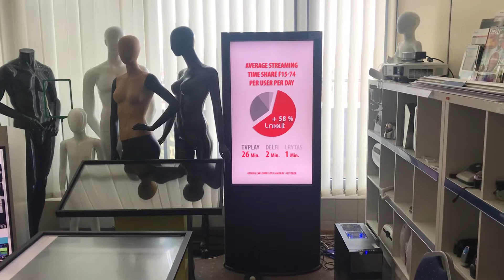Digital Totem for presentations of your organization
You can buy this not expensive Digital Totem and have your company’s presentation on it.